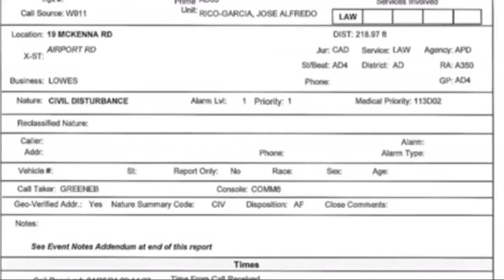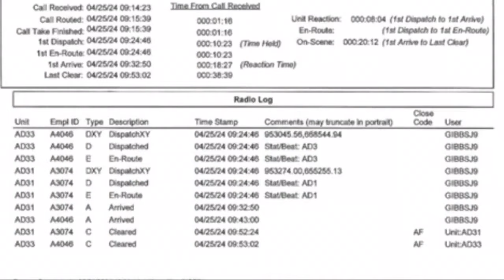Homeless camp complaints prompt Asheville leaders to create point-of-contact plan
Ongoing issues and complaints about homeless encampments around Asheville have prompted city leader to come up with a new point-of-contact plan when complaints come in about a homeless camp.